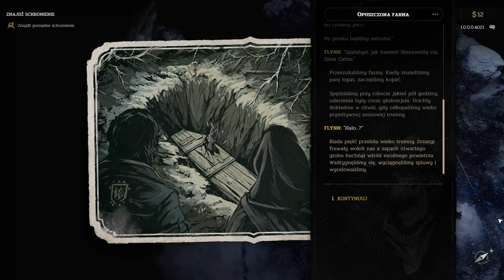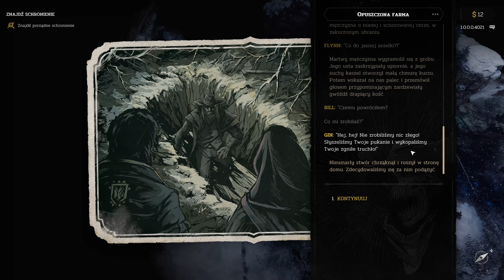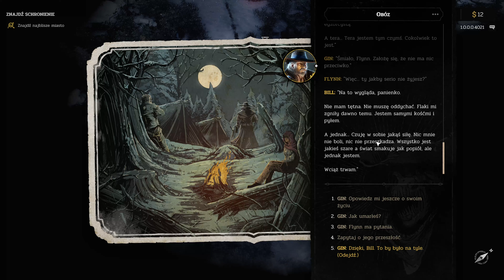Hard West 2 - Zaczynamy Grę, Śmiałkowie - Gameplay po polsku 4k #01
Zapraszam do serii Zagrajmy w Hard West 2, którą tworzę na PC w rozdzielczości 4k i 60 fps. Jest to seria Let's play nagrywana po polsku i z komentarzem prowadzącego.

0:00 Wstęp
3:43 Śmiałkowie, Tutorial
25:57 Poker z Diabłem
27:27 Szukanie Schronienia

Przetrzyj szlak do mrocznego serca Dzikiego Zachodu w grze Hard West 2.

Nazywasz się Gin Carter. Jesteś przestępcą, który słynie z tego, że zawsze gra tylko na siebie.

Szukając okazji do następnego skoku, dowiadujesz się, że w twoją stronę zmierza legendarny “Pociąg Widmo” obładowany federalnymi rezerwami złota. Nadeszła twoja chwila.

Sprawnie zbierasz swoją bandę: jedni dzierżą rewolwery, inni używają nadnaturalnych zdolności, które z pewnością zwrócą na was uwagę.

Banda wyrusza po zmroku, sylwetki jej członków oświetla jedynie upiorne światło księżyca. Wspólnie rozpoczynacie polowanie - kanonada wystrzałów i krzyki zmieniają noc na prerii w pole bitwy.

Po wejściu na pokład pociągu odkrywacie, że nazwa “Pociąg Widmo” nie wzięła się znikąd. Teraz musicie walczyć o przeżycie na niezbadanych pustkowiach świata Hard West – wykorzystując kule, czarną magię i żądzę przetrwania za każdą cenę.

Dopadnij diabła we własnej osobie i odzyskaj coś cenniejszego od złota —własną duszę.

💌 Koniecznie wpisz się na newsletter! Wysyłamy list raz w tygodniu z informacją o nadchodzących materiałach oraz opublikowanych treściach na youtube oraz bigbaddice.pl:

🔎 Gdzie nas znaleźć:
WWW 🎲

🖥️ Mój Sprzęt:
Procesor: AMD FX-8300 8 rdzeni
Karta Graficzna: GeForce RTX 2060
RAM: 32 GB
System Operacyjny: Windows 10
Monitor: 2x Samsung S24F350
Soft: OBS